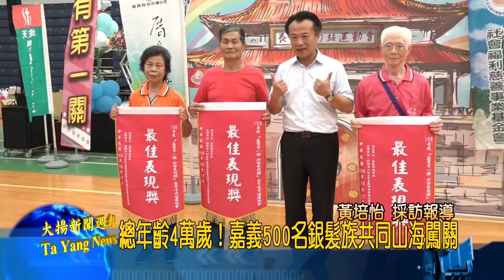20191023大揚新聞 總年齡4萬歲！嘉義500名銀髮族共同山海闖關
天主教中華聖母慈善基金會，
在縣立體育館，
「嘉有第一關 山海來闖關」的
長青活力站運動會，
邀請到縣長翁章梁與長輩競賽，
整場運動會熱鬧滾滾，
展現出活力站熱情。